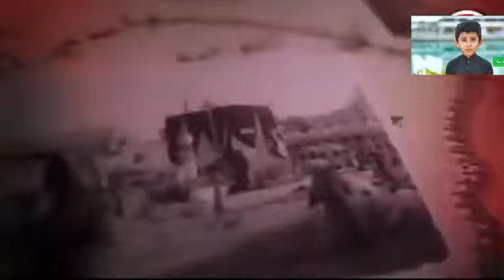Very important message for People of Pakistan